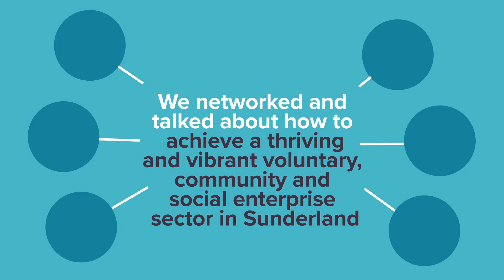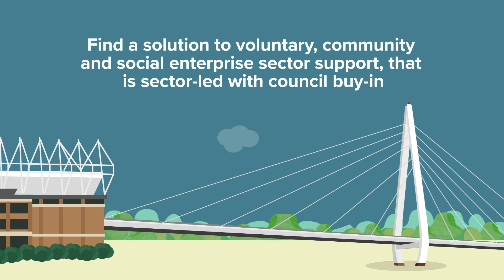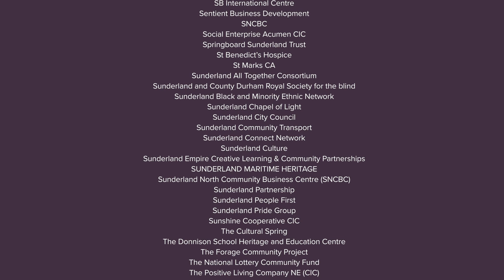Sunderland Voise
An event on 10 September 2019 at The BEAM, Sunderland provided an opportunity to bring the Voluntary Community Sector (VCS)  together with key partners to engage in how the Voluntary Community Sector (VCS) can best be supported and developed to enable a more vibrant, effective, resilient and resourceful sector in the city.